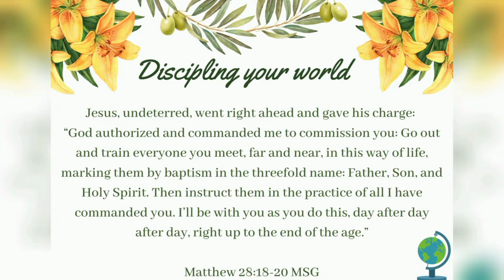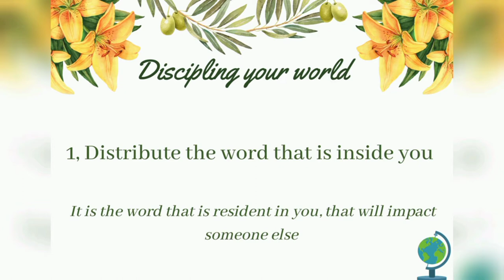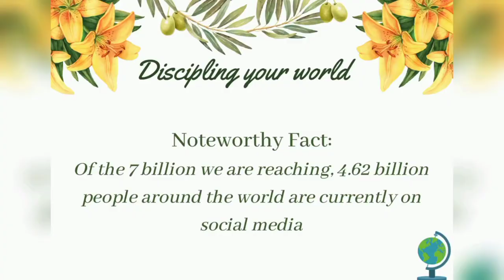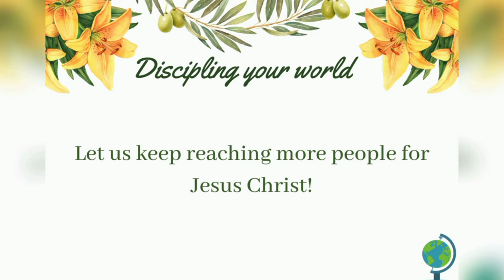Youth Corner || Discipling Your World || March 2022